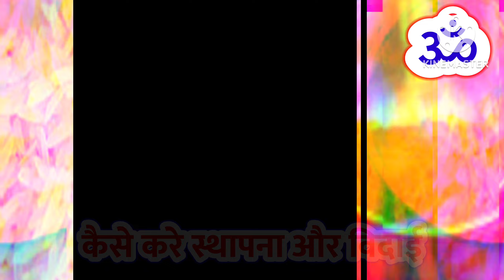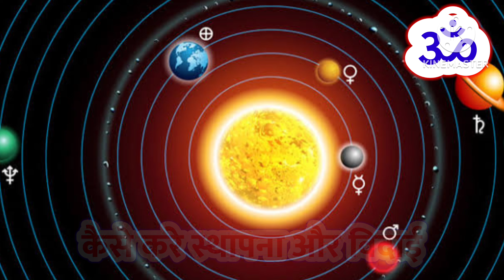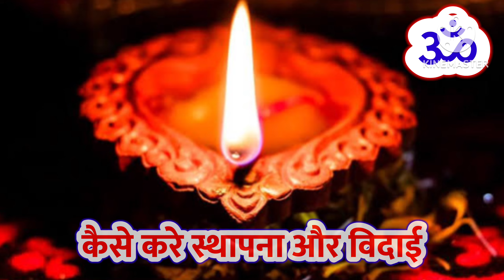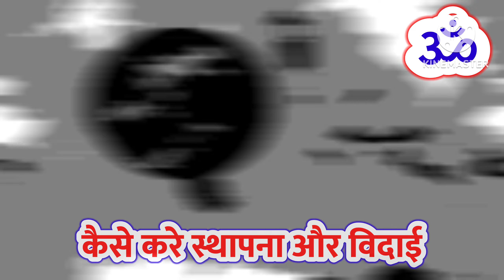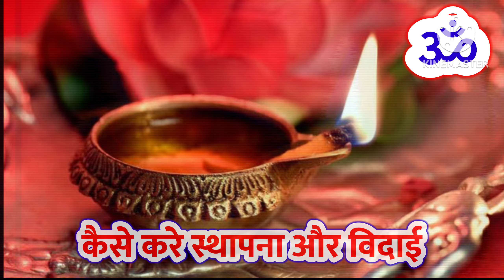गणेश चतुर्थी पर कैसे करे गणपति बप्पा की स्थापना,स्थापना करते समय रखे इन बातों का ध्यान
हिंदू धर्म में गणेश चतुर्थी का विशेषमहत्व है भाद्रपस मास के शुक्ल पक्ष की चतुर्थी को गणेश चतुर्थी मनाते हैं सभी देवों में प्रथम आराध्य देव श्रीगणेश की पूजा करने और उन्हें प्रसन्न करने का त्योहार इस साल 6 सितंबर से शुरू हो रहा है। इस दिन भगवान गणेश विराजेंगे और 16 सितंबर यानी अनंत चतुर्दशी के दिन उन्हें विदा किया जाएगा भगवान गणेश की कृपा से सुख-शांति और सौभाग्य की प्राप्ति होती है साथ ही हम आपके लिये लेकर आये Ganesha Chaturthi Series जिस्म आप गणेश चतुर्थी कब है,गणपति बप्पा की स्थापना कैसे करे,उन्हें कौन कौन से भोग लगाये,उनका विसर्जन कैसे करे आदि सभी प्रकार की जानकारी ले सकोगे तो दोस्तों हमारी वीडियो को Like,Share,and Subscribe ज़रूर करना

||Lord Ganesha||Vastu Shastra
||वास्तु शास्त्र ||Vastu Shastra ||Jyotish Shastra||

Note: The Constitution of India provides the right
of freedom, given in articles 19, 20, 21 and 22, with the view of guaranteeing individual rights that were considered vital by the framers of the constitution.In many videos, photos and video clips are taken in standard/Symbolical (For Example Only) form,for you to explain the news more clearly, if this is suitable for you then watch our video otherwise